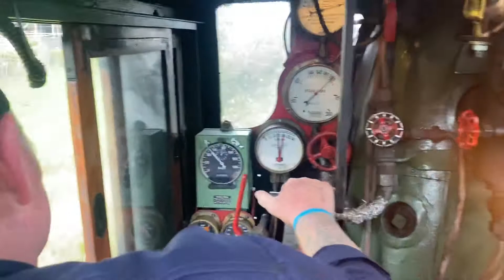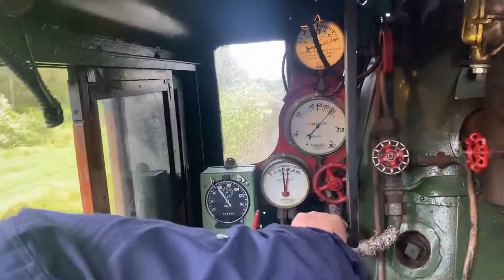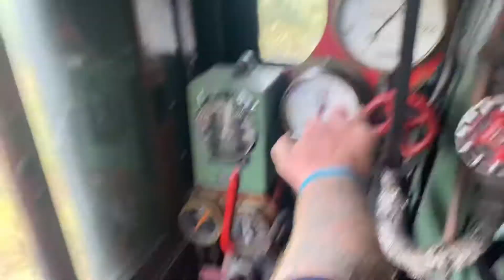Cab ride 5917 the Kiama Picnic Train